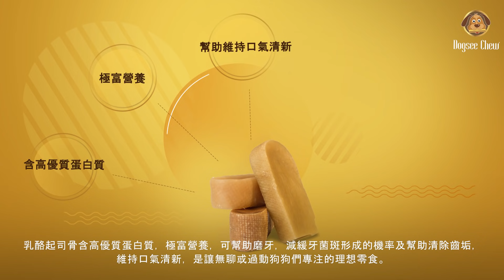Himalayan Chew's Hard Bars Explained (Chinese Version)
Watch this video to know everything there is to know about Dogsee Chew's Hard Bars.